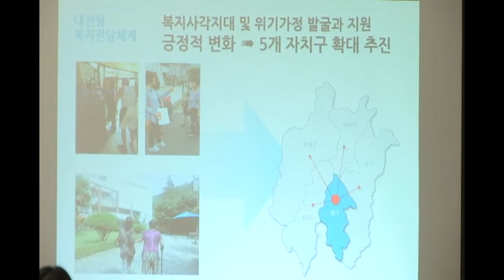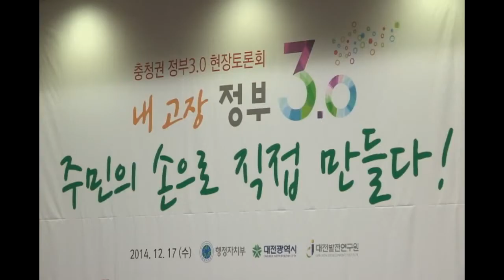수요자중심 행정 정부3.0 토론회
행정자치부는 17일  구 충남도청 대회의실에서 '참여'와 '협업'을 주제로 충청권 정부3.0 현장토론회를 개최했다. 이번 정부3.0 현장토론회는 호남권(10월)과 영남권(11월) 행사에 이어 세 번째로 열렸다. 정종섭 행자부 장관이 '내 고장 정부3.0 주민 손으로 직접 만들다'란 주제에 대해 설명하고 있다. /신현종 기자